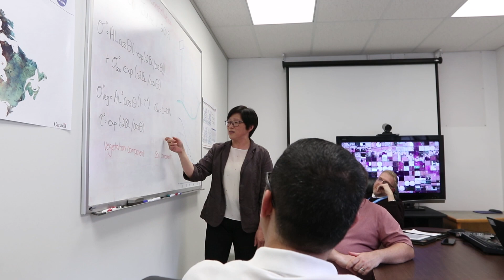RADARSAT Constellation Mission: Agricultural Science from Space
Full Video Transcript:

Voice of Andrew M. Davidson: Canada has a rich legacy in space based monitoring. It was 1995 with the launch of RADARSAT-1; 2007 with the launch or RADARSAT-2, and in June 2019 all things being good we are going to see the launch of the RCM mission. And what we are going to see is that three satellites are going to be put on one rocket, and they are going to be put up into space on the same orbital plane. The data coming from the satellites together are going to provide wall-to-wall coverage over Canada's terrestrial land mass.
Voice of Heather Mcnairn: From a science perspective RCM is going to have some new modes on it. Imagine monitoring Canada coast to coast, every 2-3 days we will be able to quite literally watch the crops grow.
Voice of Andrew M. Davidson: So, Agriculture and Agri-Food Canada truly has had representatives at every step of the way feeding into the decision making process and the science regarding the RCM Mission. We are really interested in the use RCM from the agricultural monitoring. Monitoring the state and change in Canada’s production systems to better inform the sector. Voice of Heather Mcnairn: From the very first day that that satellite is in orbit and collecting and sending data down we wanna hit the ground running and that means that we have to know how to use that data from day one so that Canadians can make the best use of that space asset.
Voice of Andrew M. Davidson:  It’s going to be super exciting seeing those first data streams coming down, we've worked very very hard to build new operational systems to take in this data and use it and i think that's going to be a very special day for us.
Voice of Heather Mcnairn:  So, in my case for example i’m taking that raw data, developing a method to identify what crop is being grown in that field, what the health of that crop is, how much water is in the soil.
Voice of Andrew M. Davidson:  One of the biggest difference between this RCM mission and the previous missions is that a lot of the imaging data is going to be made available, free and open to other players in the agricultural sector. For example, all levels of government, municipalities, territories , provinces, the private sector and academia. What we are going to see is similarly innovative applications and use of those data to support Canada's agricultural sector as a whole.
Voice of Heather Mcnairn: The one thing I know is that, when you put scientists together with an absolutely astounding asset like the RADARSAT constellation we really have no idea what kind of innovation is going to come out.
Voice of Andrew M. Davidson:  There was a great investment in this mission, it's going to be launched and its going to provide a wealth of information that’s going to have significant returns to Canadians in terms of the economic benefits.
Voice of Heather Mcnairn: This is really a very exciting time for radar remote sensing and this is a really cool place to do research.
Voice of Andrew M. Davidson: As Canadians, we should be proud of this technology. We should be proud of Canada's involvement in the development of synthetic aperture radar, and I think we should be starting to asking the question; where do we go in 10 years from now? and how are we going to make this better?